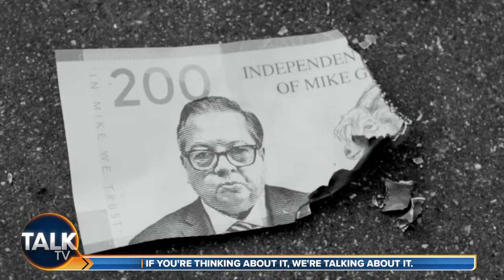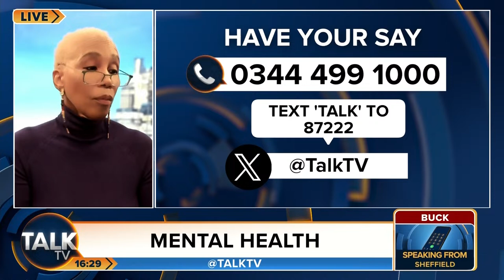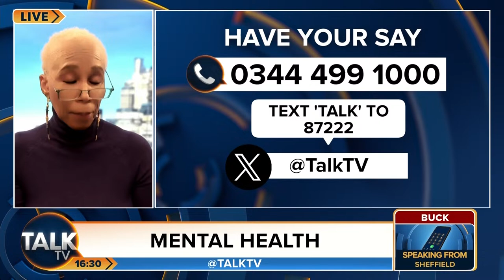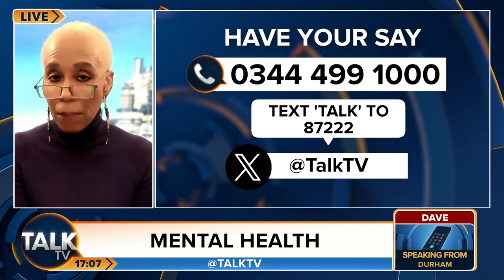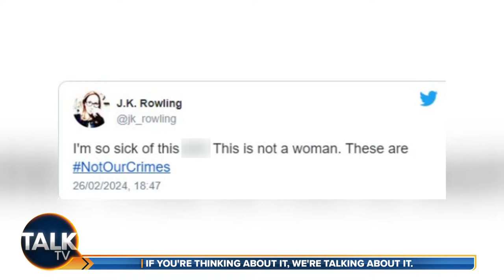Trisha Goddard | 09-Mar-24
Broadcasting royalty Trisha Goddard takes a look through the week's leading stories and gives her two cents on the biggest social dilemmas making the news this week.